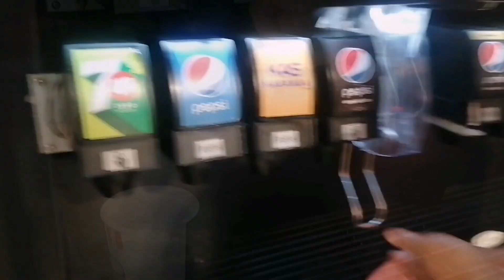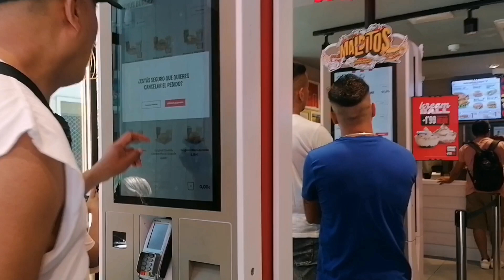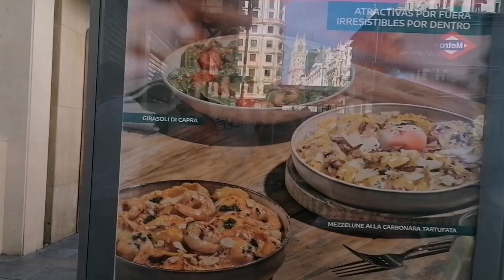Naglakad at Kumain sa KFC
Naglakad kami at kumain ng manok sa kfc.